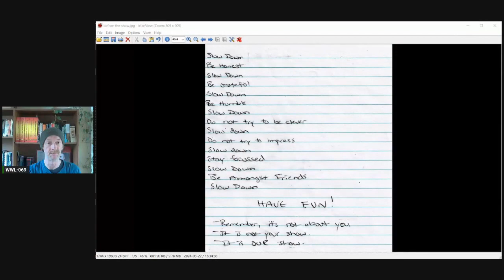Update On LiveStream - 069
And do not forget about this live show!

Ruggiero’s corner Where you the wargamer star. With meandering mike